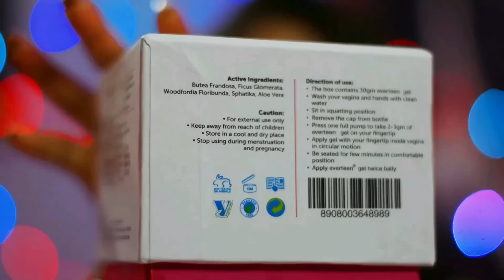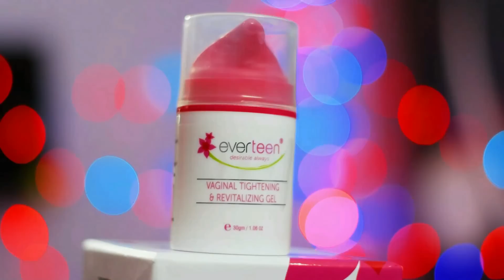New Market kolkata Summer Collection 2022 | New Market JUNE Collection | Dress,kurti,Gowns jewllery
With age, a woman’s private parts undergo natural changes such as reduction of pelvic floor strength, thinning of vulvar skin, darker pigmentation, loss of skin elasticity, dryness of vulva, pain or discomfort during intercourse and dissatisfaction in physical intimacy. everteen Yonilife Gel is your natural health partner in protecting and nourishing your lady bits.

buying links

Some of the major benefits of Yonilife Revitalizing Intimate Gel are :

• Tightens and revitalizes the vagina

• Rejuvenates vaginal muscles, tone and vigour

• Improves lubrication and reduce dryness

• Removes vaginal harmful bacteria

• Restores post-delivery vaginal elasticity

New Market kolkata Summer Collection 2022 | New Market May Collection | Dress,kurti,Gowns jewllery@bengalivloggerprity

New market Kolkata is the one stop shopping destination for the shopping lovers. You will get different varieties of apparels, accessories, bags, make up, footwears, decorative items, crockery and many more. In this video I am going to give a complete new market Kolkata shopping guide. Watch this New market Kolkata Summer collection 2022 before you visit there.

Message in my Facebook and Instagram prity4576

Your Queries -

new market winter collection
New Market Collections 2022
new market

NewMarketshopping​2022